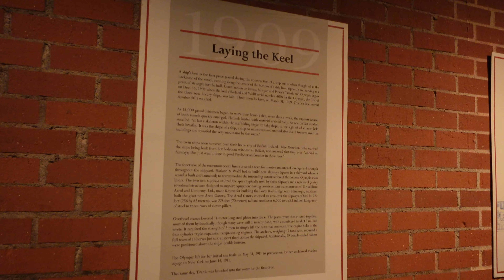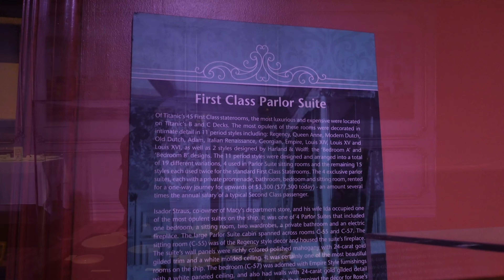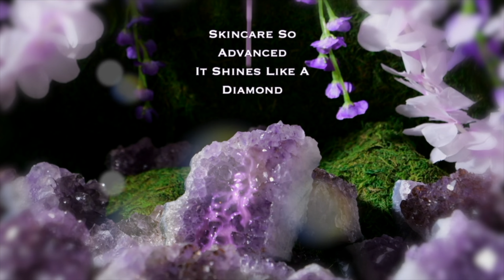Titanic Exhibition with Friends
PRACTICAL INFO
 Date: From Nov 17, 2022
 Duration: The visit will take around 1 hour
 Location: 4327 Beverly Blvd, Los Angeles
 Age requirement: All ages are welcome!
 Price: Adult tickets starting at $29.50